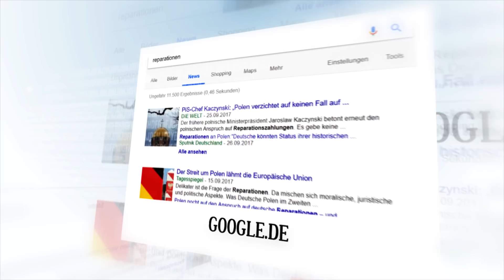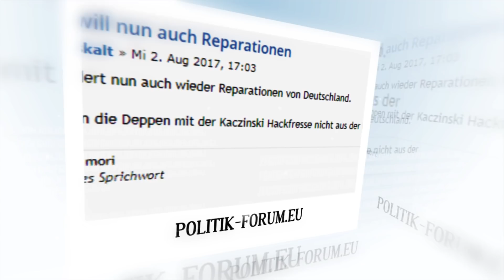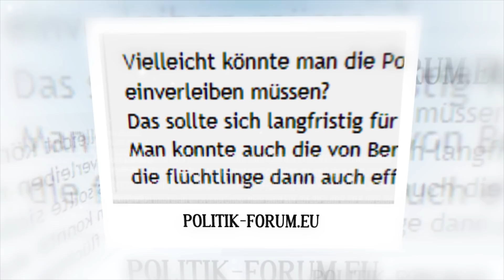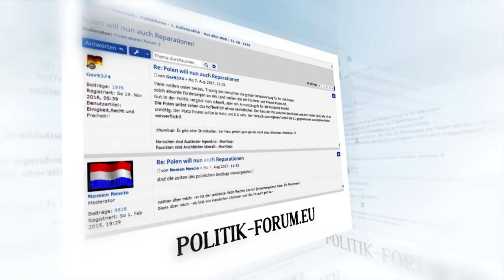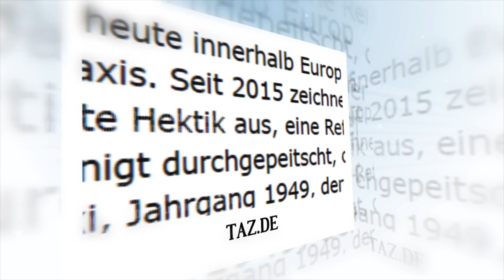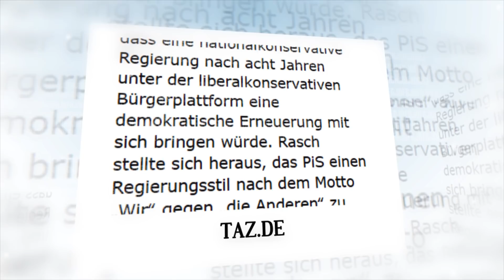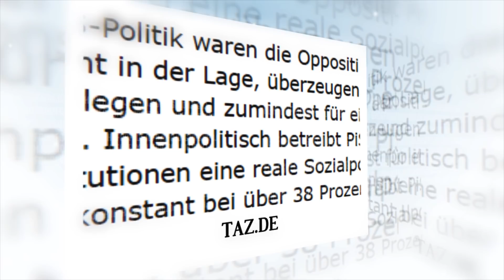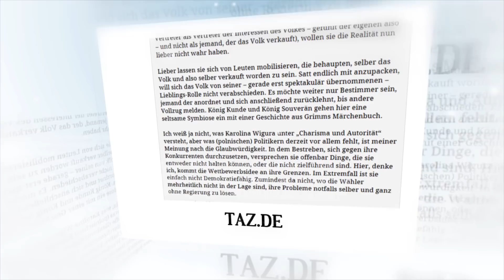Co NAPRAWDĘ Niemcy myślą o Polakach - Reparacje | Polska Za Granicą #6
Zgodnie z wynikami ankiety, w której ponad połowa z Was opowiedziała się za sprawdzeniem nowych opinii Niemców na temat reparacji wojennych - przeszukaliśmy dla Was niemiecki internet wzdłuż i wszerz. Zaczynamy.

Około dwa tygodnie temu polscy posłowie dotarli do dokumentu ONZ z oświadczeniem rządu PRL z 1969 roku, z którego wynika, że Polska nie zrzekła się odszkodowań wojennych od Niemiec. Deklaracja, o której mowa, ma stanowić zaprzeczenie stanowiska z 1953, kiedy to rząd Bolesława Bieruta zrezygnował z praw do reparacji. O sprawie ponownie się głośno zarółwno w Polsce. Wydawać by się mogło, że sprawa tak samo dotyczy Niemców i tak również ich media zaczną się o tym rozpisywać. A jak jest w rzeczywistości?

SRAK! Wcale nie zareagowali. Co więcej - w Niemczech nie pojawił się w październiku żaden artykuł w tej sprawie - ANI JEDEN - przynajmniej w liczących się mediach, pewnie jakbym poszukał głębiej mógłbym coś znaleźć jednak nie chcę tu wliczać serwisów, które nie mają wielu wyświetleń ponieważ to nie będzie miarodajny obraz. Z pierwszych kilku stron Google'a najświeższy artykuł jest z 29 września a nagrywam to dwa tygodnie później, kiedy w Polsce praktycznie codziennie pojawiają się nowe informacje. Czyżby cenzura mediów? Niepisany zakaz mówienia o tym, co dla Niemców niewygodne? Wszystko na to wskazuje ponieważ sami Niemcy chcą dyskusji na ten temat a wpisy znaleźliśmy na forach internetowych.

Jeden z odpowiadających też zauważył ten fakt pisząc:

"Ciekawy temat, niestety niezbyt wiele można się dowiedzieć z mediów. Wszystko jest mocno cenzurowane. Wiadomo ile tak właściwie Polacy chcą tych odszkodowań? Bo jeśli to kwota poniżej jednego milarda, to takie reparacje nie stanowią żadnego problemu. Zapłaćmy je, a będziemy mieli potem pretekst, by przejąć na powrót ziemię. Swoją drogą dobrze, że Prusy są teraz polskie. Według mnie to jeden z powodów, dla których w Europie przez ostatnie 70lat panował względny spokój".

A na koniec sprawdzimy jeszcze jeden z ostatnich artykułów, jaki pojawił się jeszcze pod koniec września. Ciekawy tekst, ukazujący jak na tle ostatnich wydarzeń politycznych w sprawie reparacji Niemcy próbowali tłumaczyć działania polskich polityków.

"W laboratorium polulizmu" - Tak nazwali nas Niemieccy dziennikarze z serwisu Taz

Populistyczne rządy nie tylko w Polsce żyją z powodu słabości liberalnych demokratów. To wynik kryzysu demokracji.

I to jest jeden z ostatnich artykułów, jaki choćby zahaczył o sprawę reparacji wojennych, oczywiście jeszcze z września. Media sprawę wyciszają a ludzi pozostawili z informacjami, jakoby Polska była po prostu niepoważna i nie należy się przejmować takimi wariatami. Niemcy na podstawie takich artykułów wyrabiają sobie opinię i później czytamy tego typu wypowiedzi na forach. Niemcy za wszelką cenę nie będą chciały nam wypłacić choćby jednego euro na reparacje wojenne ponieważ wtedy musieliby przyznać, że nam się to należało. Natomiast dla nich wygodniej jest prowadzić politykę antypolską ponieważ - póki co - są od nas silniejsi.
A co wy sądzicie o tej sprawie? Myślicie, że Niemcy wypowiadają się na forach w taki sposób ponieważ media ich nakręcają? Czy to naturalna niechęć do naszego kraju? Porozmawiajmy w komentarzach. Pamiętaj o subskrypcji kanału, żeby nie przegapić kolejnych części serii, które pojawiają się na kanale co piątek. A jeśli nie widziałeś poprzednich części koniecznie je sprawdź klikając w jedno z okien, które właśnie się wyświetliły. Do usłyszenia już w najbliższy piątek!